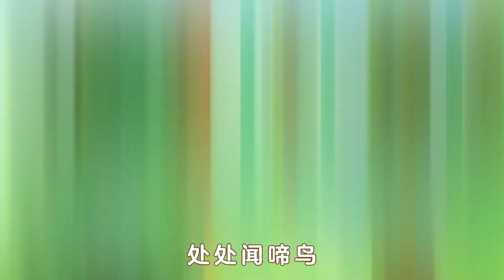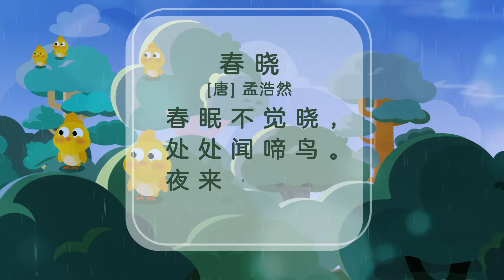瓜瓜龙启蒙《春晓》孟浩然｜古诗唱出来｜跟瓜瓜龙学古诗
❤️❤️❤️迎新春，贺新年～一首大诗人孟浩然的春晓送给大家～
We are approaching the 2022 Chinese New Year, congratulate the Spring Festival in China~ a poem named "the dawn of spring" by the great poet Meng Haoran for everyone ~ Yohoo~~

诗词原文：
春晓
作者：孟浩然
春眠不觉晓，处处闻啼鸟。
夜来风雨声，花落知多少。

🌟Spark Your Child's Interest In Learning Chinese🌟
🌈关注#瓜瓜龙启蒙，华人孩子学中文不迷路～🌸